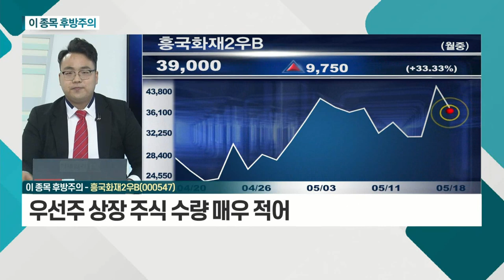솔본, 흥국화재2우B_이 종목 후방주의 (20210518)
솔본(035610)
- '키네마스터' 최대주주 상장사… 매각 무산
- 부채비율ㆍ유보율 우수
- '계단식' 하락 진행 예상

흥국화재2우B(000547)
- 일반 기술적ㆍ기본적 분석상 우선주 매매 자제
- 우선주 상장 주식 수량 매우 적어
- 수익ㆍ손실 구간서 거래 성사 불가 가능성 커